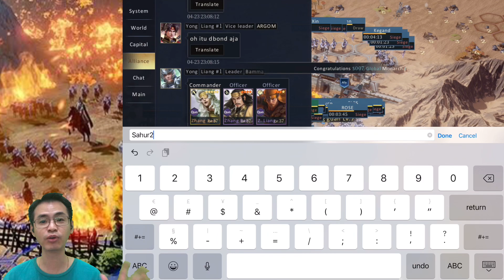Epic War Siege Gate Level 7 Epic War Thrones Gameplay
epic war thrones android mobile sy buatin beginner guide dan tipsnya ini aliansi kompak banget ya bs siapin camp dan jadwal yg pas buat war siege epic war thrones level 7 gate sudah kuasai sebagian state bing nih semakin seru warnya , game rts strategi Epic War: Thrones dgn tema 3 kingdoms grafis terbaik dan kompleksitas tinggi di rts mobile,..happy gaming all 🤗